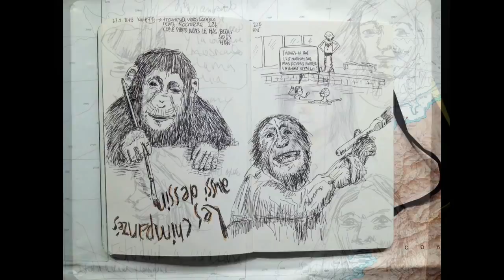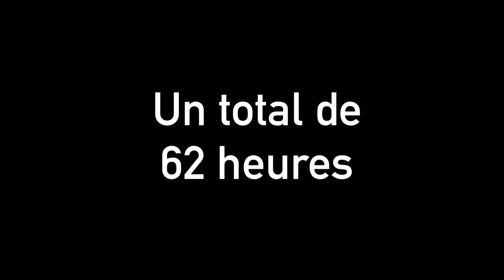✐✐ Défi : "MES 10 MILLE HEURES" #2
Mon ambition est de vous motiver à dessiner régulièrement tout en s'amusant. il y a plein conseils pour vous !